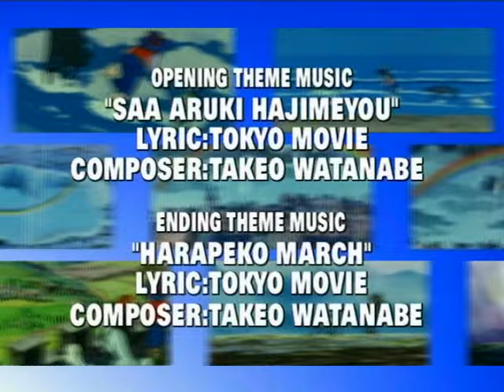Remi, el niño de nadie | capítulo36 - Mattia, el genio musical (Español Latino)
Remi quiere verse bien antes de ver a su madre. En el camino conocen a un músico que les cuentan una historia…